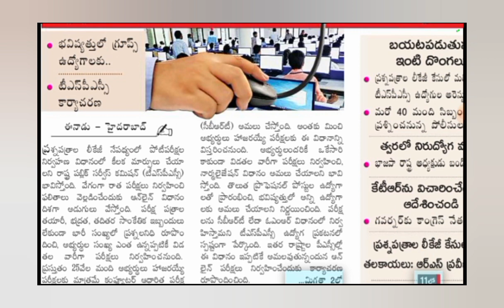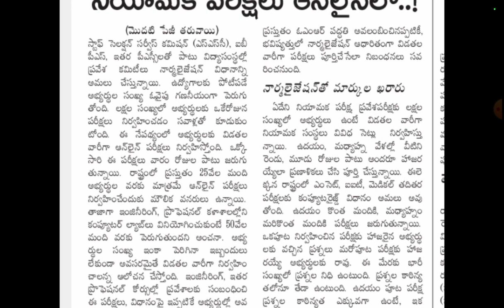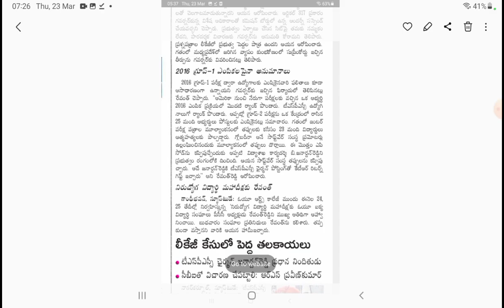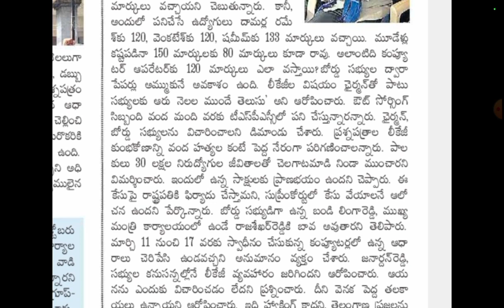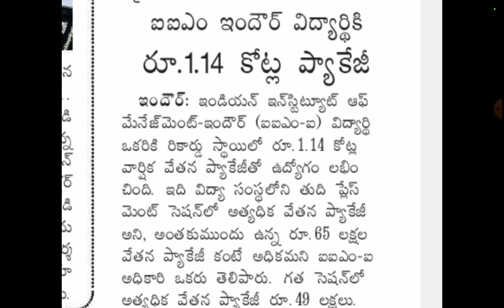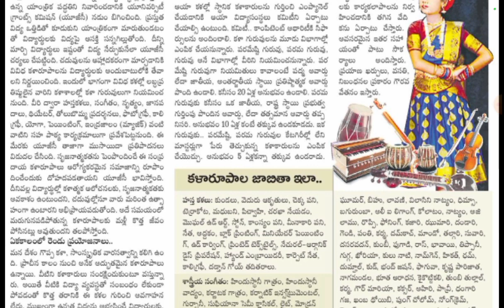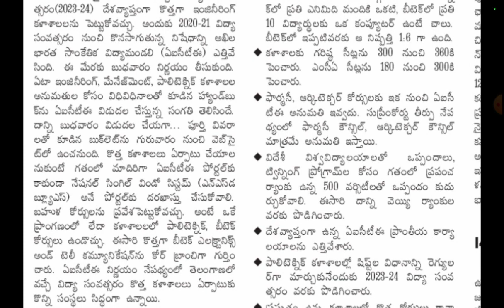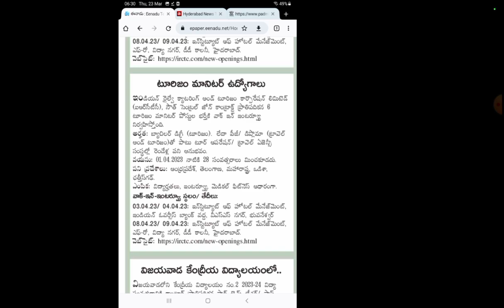2016 గ్రూప్1 ఎంపికలో తారుమారు |TSPSC పరీక్ష ఆన్లైన్ నార్మలైసెషన్ |MBA విద్యార్థికి 1 కోటి 14 లక్షలు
| 2022 గ్రూప్1 20 మందికి లీక్ | 5388 ఉద్యగల భర్తీ - త్వరలో | హార్టీకల్చర్ పరీక్ష వాయిదా?

2016 Group1 exam Manipulation | TSPSC exam online normalization | MBA Student gets a package of 1.14 crore | 2022 Group1 Exam paper leaked to 10 candidates | 5388 new job postings soon | Horticulture Exam postponed | Entrance Exams - New Job Notifications | Current Affairs | NEWS

Todays News Headlines

2016 Group1 exam Manipulation

TSPSC exam online normalization

MBA Student gets a package of 1.14 crore

2022 Group1 Exam paper leaked to 10 candidates

5388 new job postings soon

Horticulture Exam postponed

New Job Notifications

Entrance Exams - New Job Notifications

***HallTickets Links

Eamcet Important Videos

IIT-JEE Important Videos
Notifications

Inter weightage in Examcet,how to prepare for eamcet,